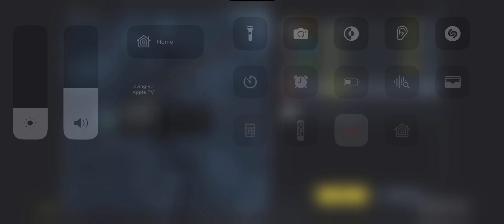Call of duty mobile - Warfare 2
Call of duty war zone, mobile call of duty warfare!!!￼￼